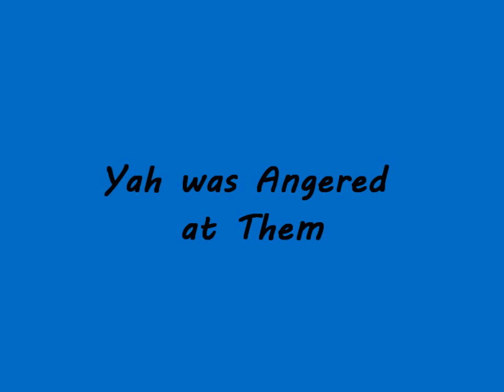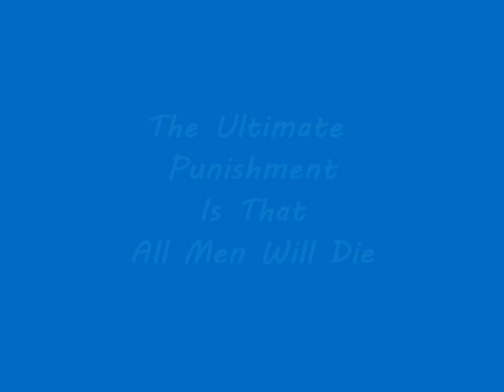Adam and Hawayah 7 and Under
Shalom! Israylite Heritage Presents Yah's Set-Apart Children's Place Lesson Series. This lesson is designed to educate you on the topic of "ADAM AND HAWAYAH". or email at to sign your child up for our weekly shabbat classes on paltalk